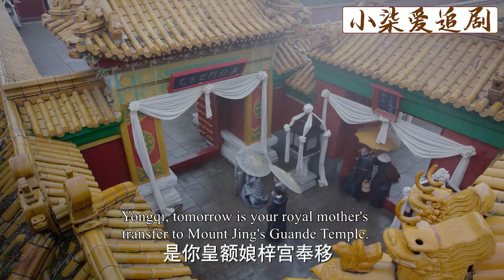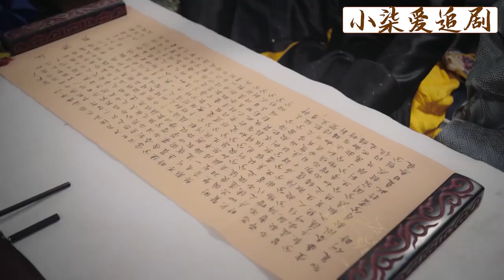太后妄想讓純妃坐上皇后寶座當傀儡，怎料4歲小孩一句話，毀了她精心策劃的局！